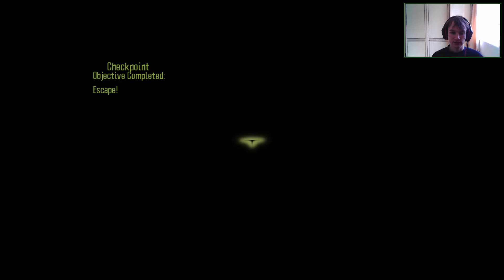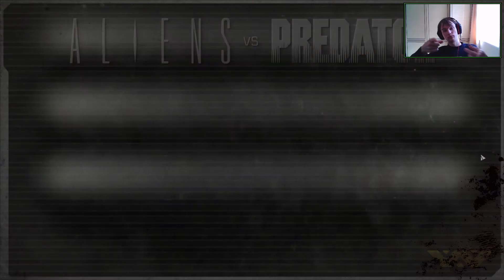►Aliens vs Predator (Alien - Part 01) - Let's Play [Croox] Jaknahry.cz◄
Vítáme vás u Crooxova českého letsplaye na hru Aliens vs Predator.

Jedna starší ale dle mého názoru velice povedená akční hra s trošku lekavým nádechem. Hra je dělaná na stejnojmenný film ale s trošku poupravenou zápletkou, nicméně doufám, že se budete bavit a snad i trošku bát.

Děkujeme váš JakNaHry.cz Team.